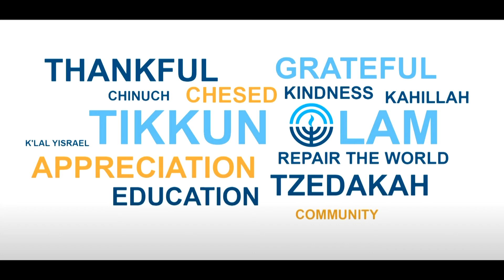JFGR Campaign Kickoff 2020 - Preview & Sponsors Video